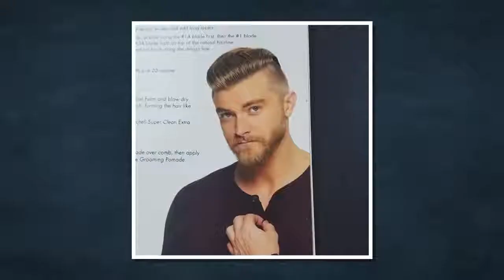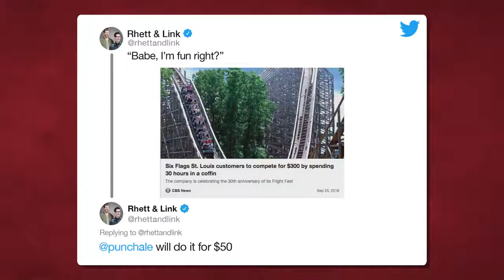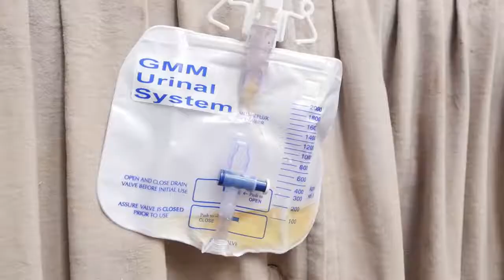Shocking Lookalike Discoveries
This week, Stevie explores a trio-group costume with Rhett & Link, dives into the world of Mythical lookalikes, and shares Alex's experience of spending a day in a coffin... Let's Talk About That!  LTAT #0010